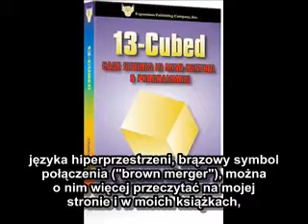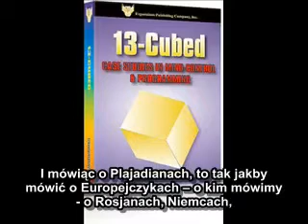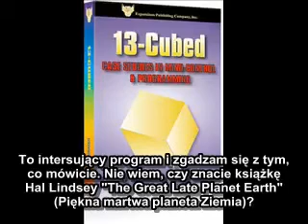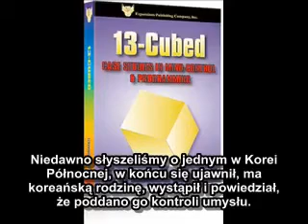Programowanie umysłu człowieka